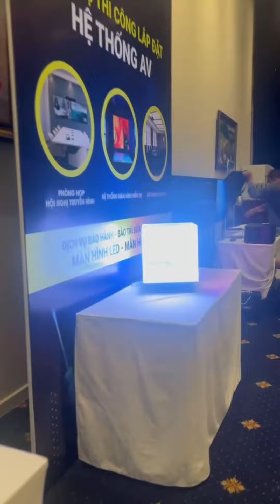Dịch Vụ Triển khai Thi Công Lắp Đặt Màn Hình Led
Dịch Vụ Triển khai Thi Công Lắp Đặt Màn Hình Led của ZNOVA TECH mang lại trải nghiệm ấn tượng và hiệu quả. Đội ngũ kỹ thuật chuyên nghiệp và kinh nghiệm đảm bảo việc triển khai suôn sẻ và chất lượng. Chúng tôi cung cấp giải pháp đa dạng Dịch vụ triển khai lắp đặt màn hình led từ các dự án nhỏ đến lớn. Sử dụng công nghệ tiên tiến và thiết bị hiện đại, chúng tôi cam kết đem lại sự hài lòng cho mỗi khách hàng. Hỗ trợ tư vấn và dịch vụ hậu mãi đảm bảo mọi dự án được hoàn thành thành công và đáp ứng mọi yêu cầu của khách hàng.
Chuyên cung cấp thiết bị và Dịch Vụ Triển khai Thi Công Lắp Đặt Màn Hình Led, màn hình ghép
Họp Trực Tuyến Hội Nghị Truyền Hình.
Màn hình led phòng họp, hội trường- màn hình ghép, xây dựng và tư vấn, lắp đặt triển khai màn hình.
ZNOVA TECHNOLOGIES LTD. CO
OFFICE HCM CITY
Address: No. 129 Street No. 2, Van Phuc Urban Area, Hiep Binh Phuoc Ward, City. Thu Duc, Ho Chi Minh City